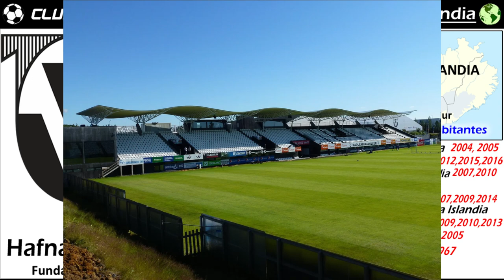FH HAFNARFJÖRDUR - El mejor de Islandia en los últimos 20 años- En el siglo XXI gana 8 veces la Liga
Hoy os hablaremos en este Video del FH HAFNARFJÖRDUR de Islandia. El conjunto blanquinegro ha ganado en el siglo XXI todas las Ligas de Islandia que posee, lo que le convierte en el Club más exitoso de Islandia de los últimos 20 años.

Además, desde 2004, a excepción de la 2019/20, ha jugado todos los años en competiciones europeas, lo que habla muy bien de la fortaleza que ha logrado este Club en Islandia.